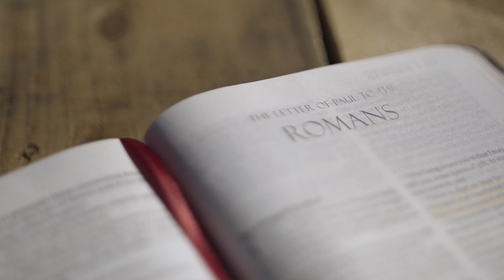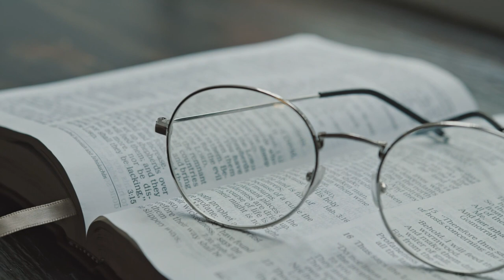Pro Choice | The Broken Trust of a Child